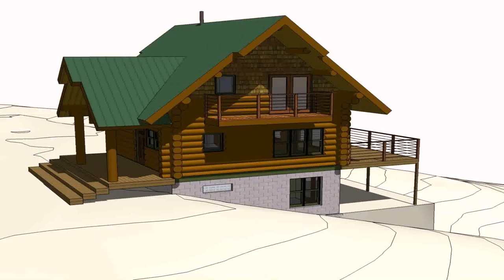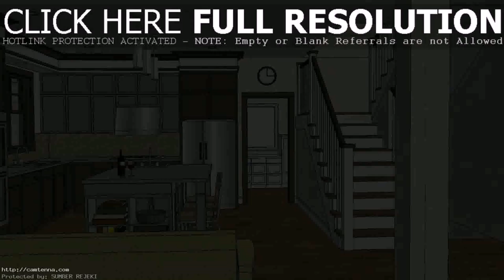House Design Plans In Philippines (see description)